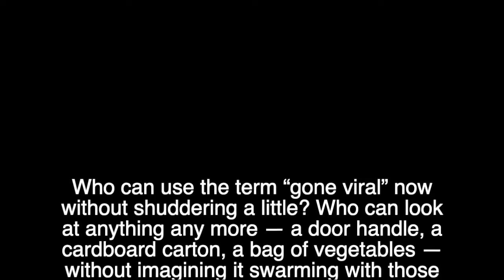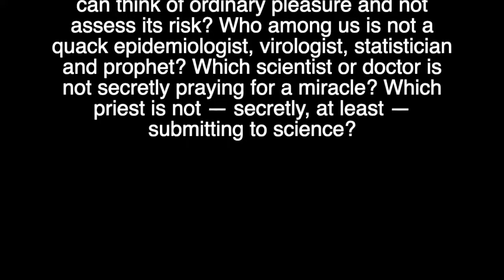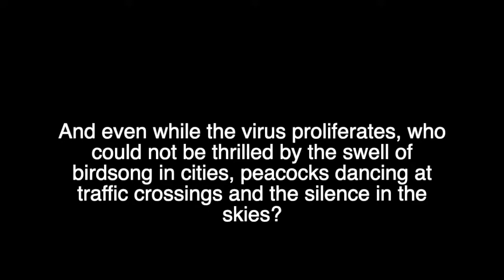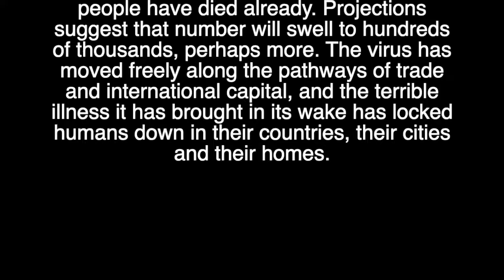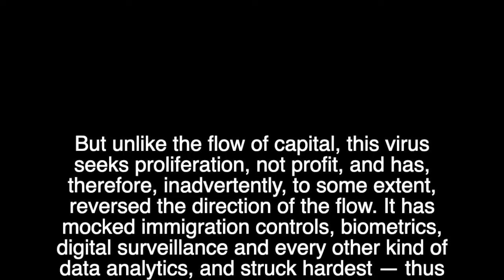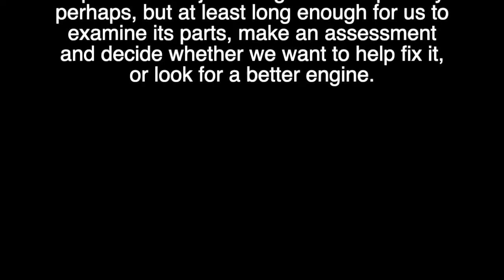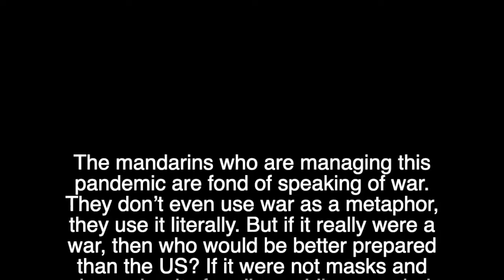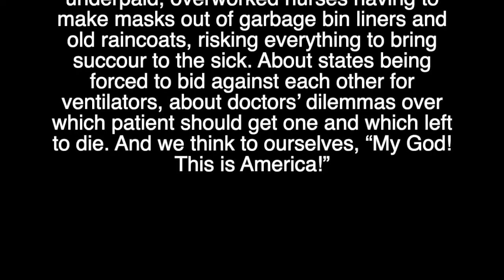Financial Times: Arundhati Roy: ‘The pandemic is a portal’